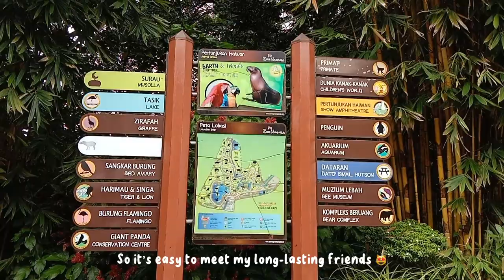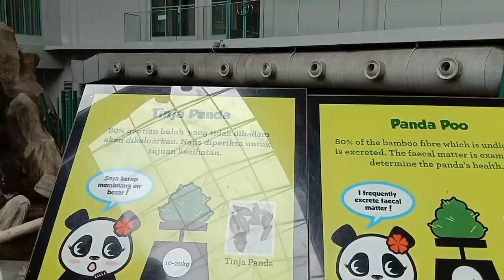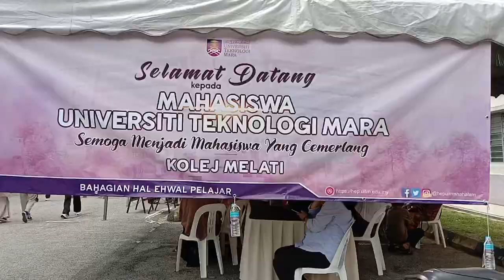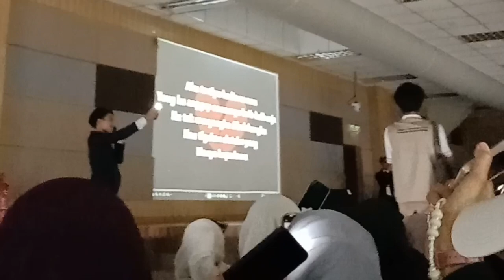UNI VLOG✨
Hi! I am still a newbie in making Youtube videos, so I am hoping you guys can give me a lot of lurves and supports❤️😘 Thank you!